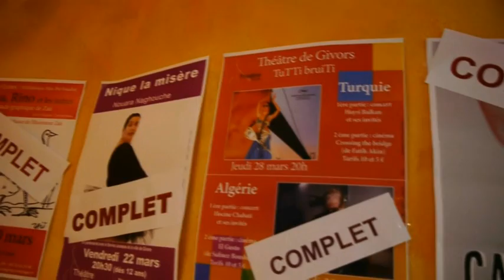Hayri Balkan- Théatre de Givors (28 Mars 2013) - Partie 1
😄😄💗★ ☆ ! IZLEYIN ! ★ ☆😊😊💝💛
★ ☆ ! REGARDER ! ★ ☆

♪ ♫ ♪  Concert de HAYRI BALKAN au Théatre de Givors le 28 Mars 2013 ♪ ♫ ♪ [iminent=F34tKZYVffOB]